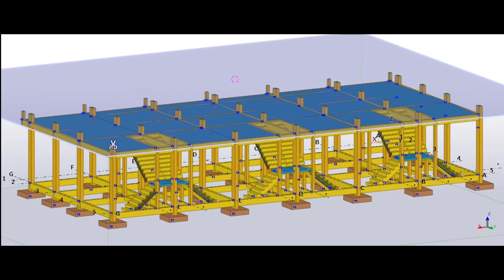TEKLA struktur sampai jadi animasi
belajar tekla sampai animasi dari SAP2000

tekla, tekla structure, tutorial tekla, tutorial tekla structure, tutorial tekla structure sub indo, cara cepat belajar tekla structure, cara cepat desain struktur gedung dengan tekla structure